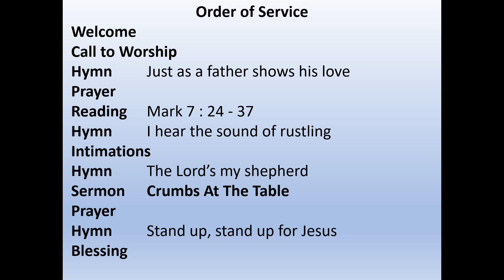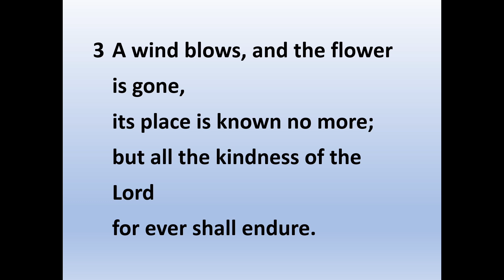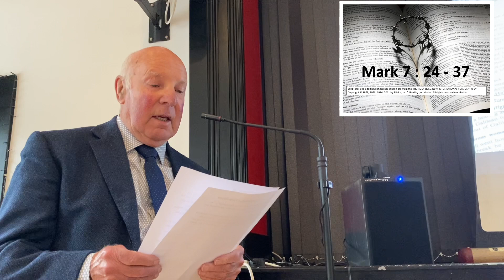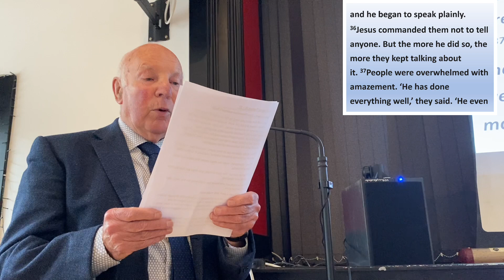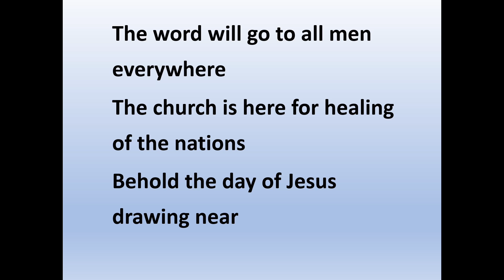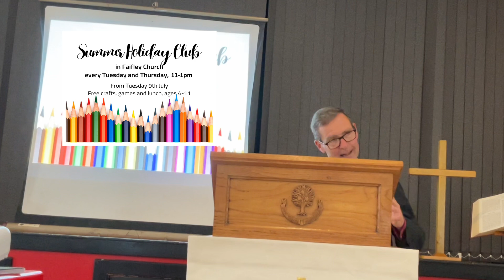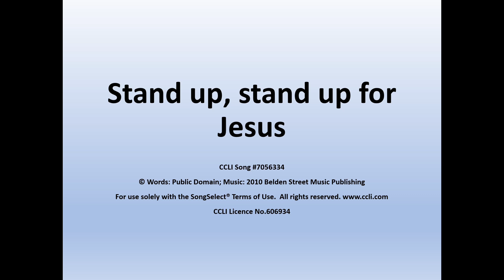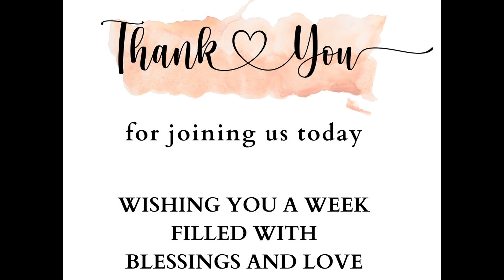Crumbs At The Table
Sunday worship from Duntocher Church for Sunday 21st July 2024 led by Rev Gregor McIntyre.
The theme of the service is ‘Crumbs At The Table’ and includes the hymns ‘Just as a father shows his love’, ‘I hear the sound of rustling’, ‘The Lord’s my shepherd (I will trust in You alone)’ and ‘Stand up, stand up for Jesus’..
Hymns are reproduced and streamed by permission (CCLI licence numbers 606934, 121598, 606941, 118846 and 1014)
Scriptures and additional materials are quoted from THE HOLY BIBLE, NEW INTERNATIONAL VERSION(R), NIV(R). Used by permission.
Photos courtesy of H Dalziel.
Images used under license from Shutterstock.com and Canva.com